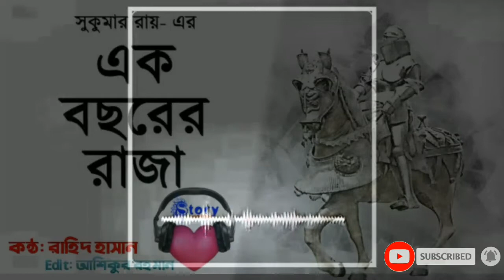এক বছরের রাজা || সুকুমার রায় || ছোট গল্প || Story Hunter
🔥🔥🔥 ছোট গল্প🔥🔥🔥

গল্পের নাম: এক বছরের রাজা
লেখক: সুকুমার রায়

Story Voice: Rahid Hasan Riyad
Edit By: Ashikur Rahman